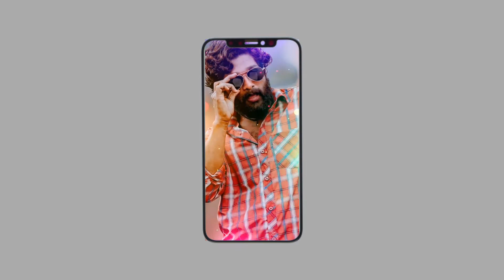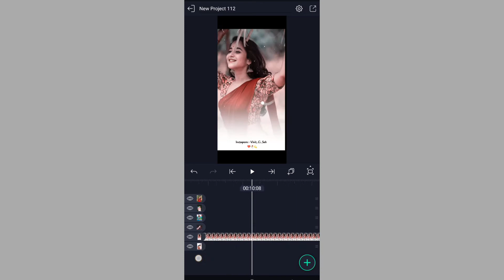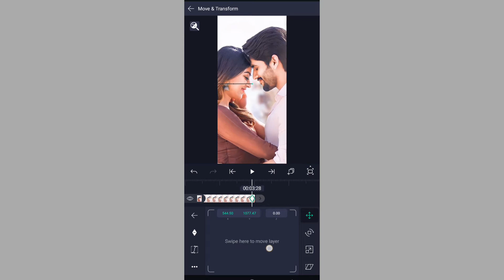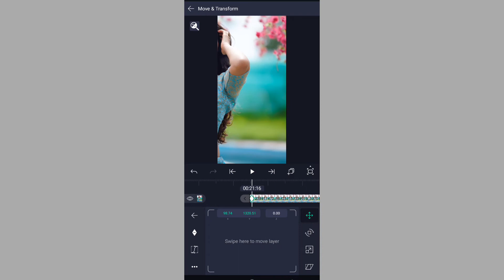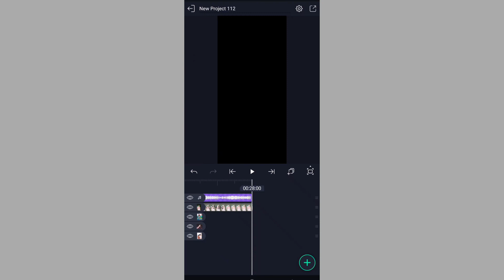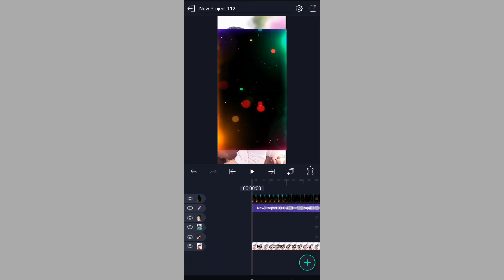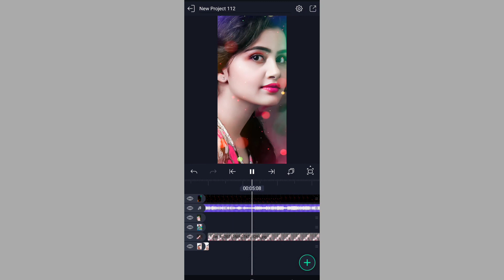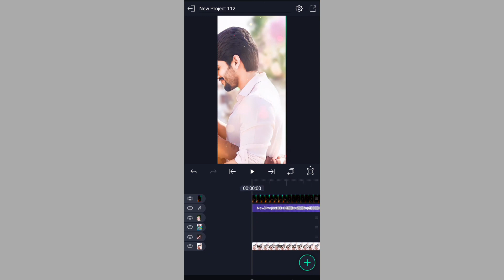4K+ Full screen Photo Slide effect Black screen Alight Motion se kaise banaye 🔥|||Sunil sah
4K+ Full screen Photo Slide effect Black screen Alight Motion se kaise banaye  🔥| Editing  status ||Sunil sah

Hi Friends. .
Main hu Sunil aur aap log ko mere is Channel par bahut bahut welcome hai Is video me main bataya hu ki alight motion se lyrics video kaise banaye video accha laga to subscribe jarur kare Thank you Follow me

 1 Alight Motion editing
 2 alight motion Full screen
 3 kinemaster video editing
 4 alight motion se lyrics
5 green parda ko kaise hataye
 6 alight motion se video kaise banaye
7 How to use Aligght motion app kaise chalaye
8 Full screen Status kaise Banaye
9 4K+ Full screen Status editing

kinemaster editing, Use chroma key, kinemaster video editing, video ka background kaise badle, green parda ko kaise hataye, Kinemaster se Video background colour change, How to use Kinemaster, kinemaster kaise chalaye, Sunil sah,